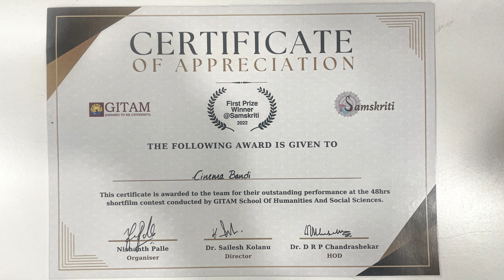Award winning short film - SELF SEPERATION | RAJkRISH | SURYA | VIJAY | 2022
This contest conducted by GITAM College, Awarded by HIT-2 Director Sailesh Kolanu Sir.

The story about Every person has two shades, how it changing while we playing our roles in real life.

artham kakapothe comment chey nenu chepta.

Cast & Crew:
Story & Director :- Siraj Vemula
DOP & Editing :- Prem Suriya
CAST :- RAJkRISH. VIJAY, NIKHIL, SIRAJ